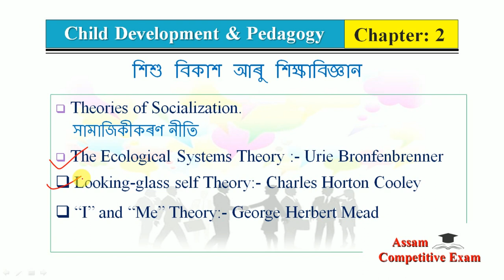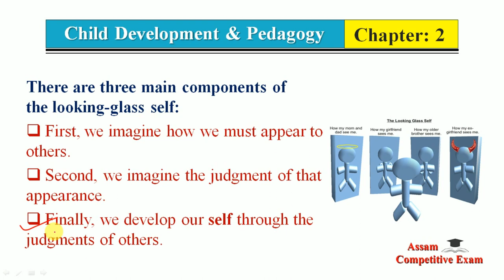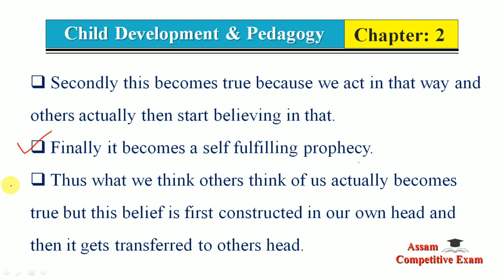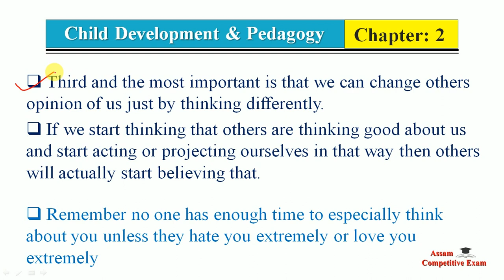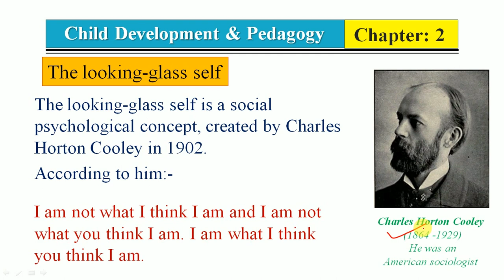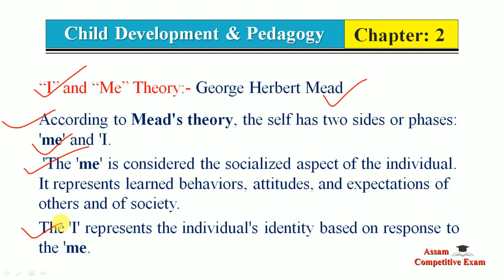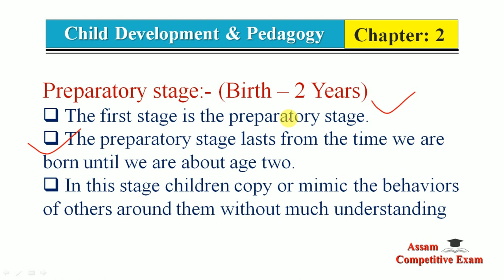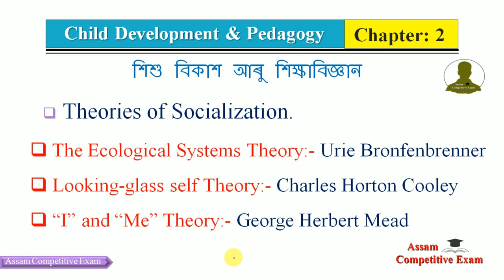Looking-glass Self Theory by C.H. Cooley | “I” and “Me” Theory by G.H. Mead | CDP Chapter-2 | Part-3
Theories of Socialization | সামাজিকীকৰণ নীতি | Looking-glass Self Theory by C.H. Cooley | “I” and “Me” Theory by G.H. Mead | CDP Chapter-3 | Part-3
অসমীয়া ভাষাত

অসমীয়া ভাষাত -  শিশু বিকাশ আৰু শিক্ষাবিজ্ঞান, Child of Development & Pedagogy,
Especially for CTET-2020.
SUBJECT: Child Development & Pedagogy
Chapter 2: Socialization Process | সামাজিকীকৰণ প্রক্রিয়া
Part 3: Theories of Socialization | সামাজিকীকৰণ নীতি
Looking-glass Self Theory by C.H. Cooley | “I” and “Me” Theory by G.H. Mead | CDP Chapter-3 | Part-3